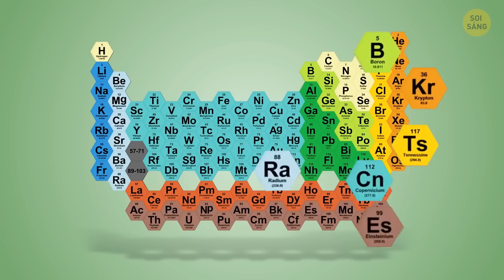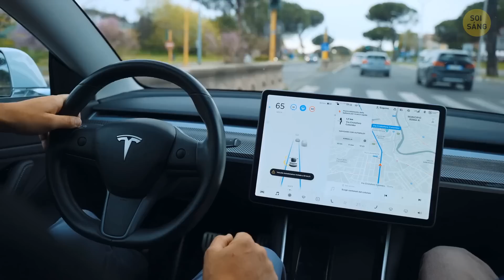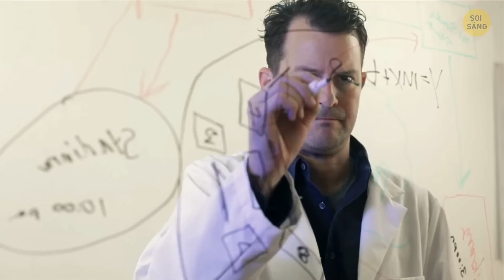Các Nhà Khoa Học Đã Tạo Ra Vật Liệu Cực Mạnh Không Tồn Tại Trên Trái Đất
Credit:
Animation is created by Bright Side.